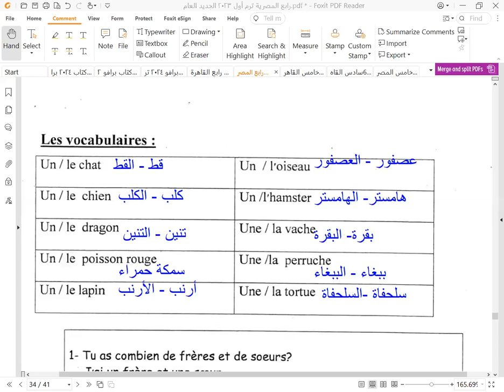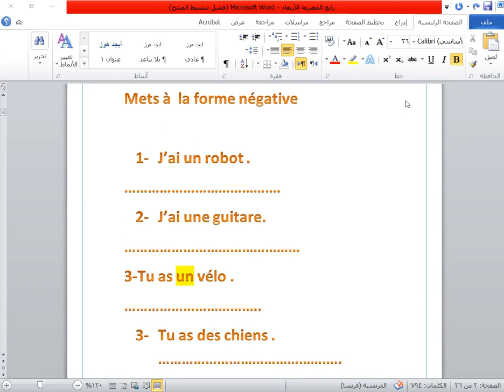رابع إبتدائي Alex et Zoe ترم أول 2024 le devoir